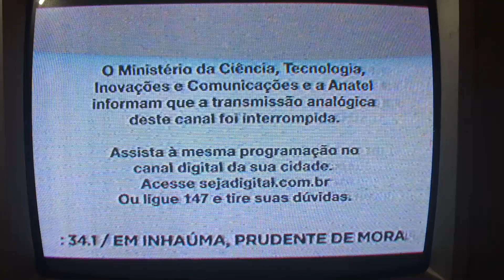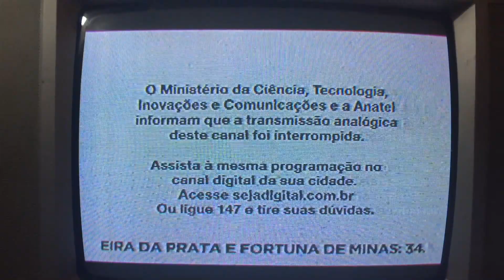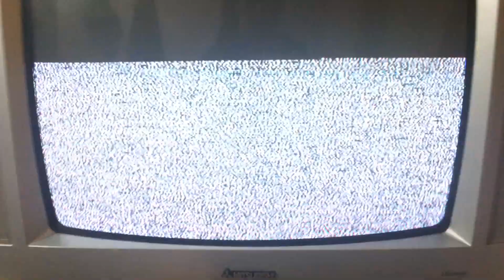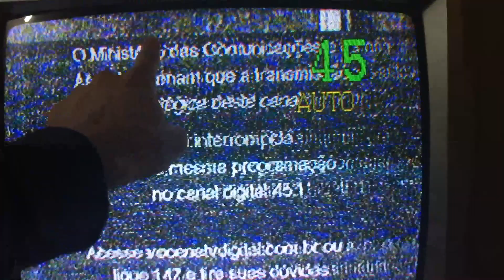Veja que o Sinal analógico não foi totalmente desligado